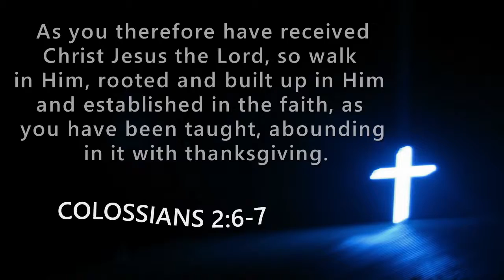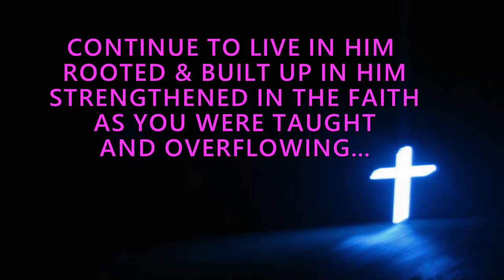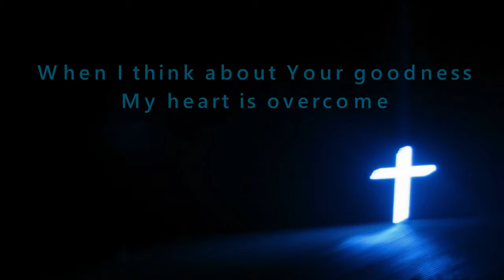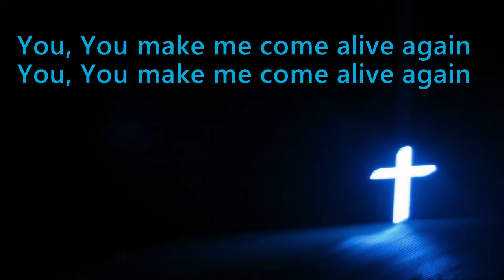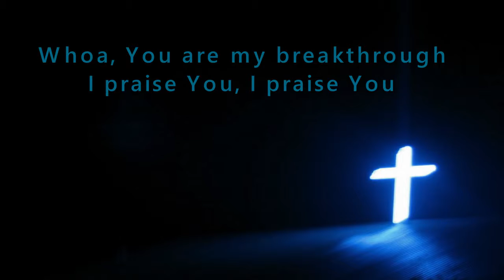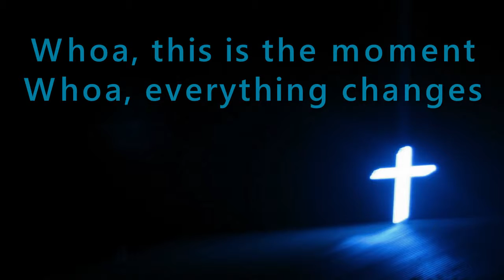ROOTED IN CHRIST-OBG (AUH-PRESENTATION)